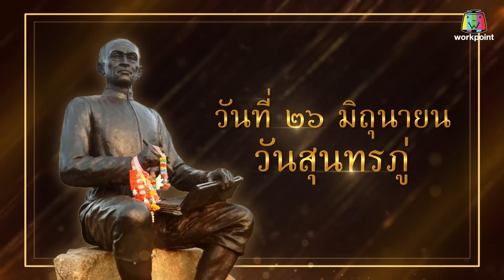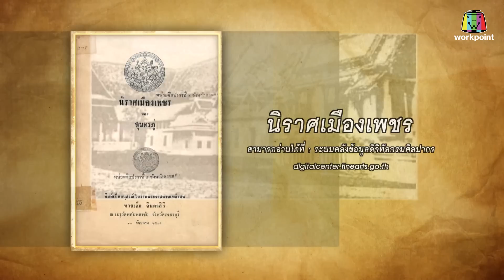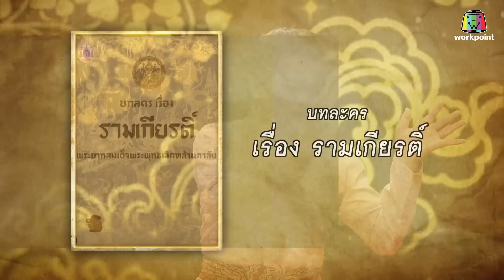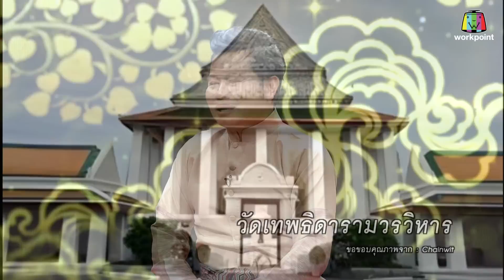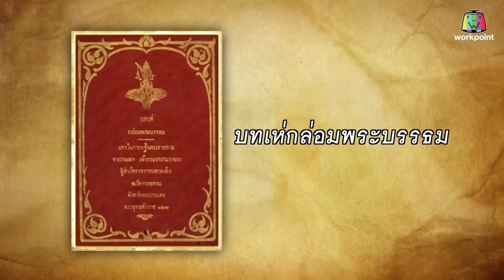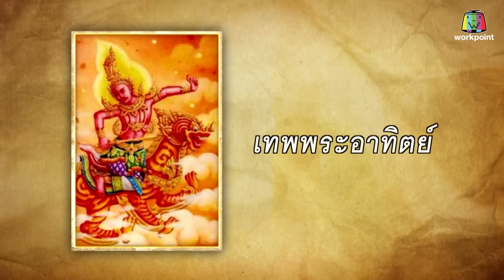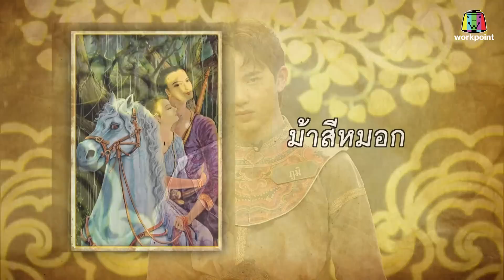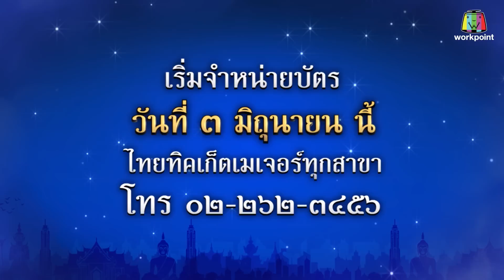คุณพระช่วย | สวัสดิรักษา สีมงคลการออกศึกสงครามทั้ง ๗ วัน กับวง ATLAS | 25 มิ.ย. 66 FULL EP.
รายการ คุณพระช่วย